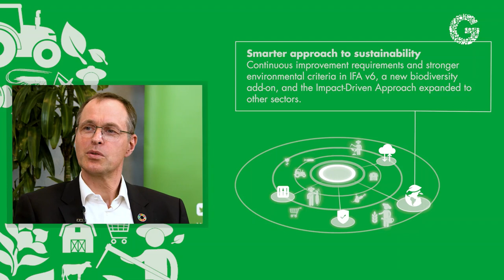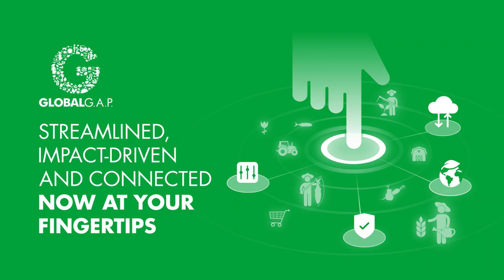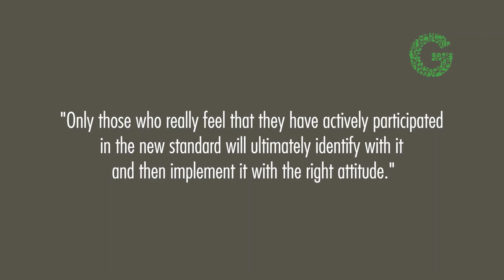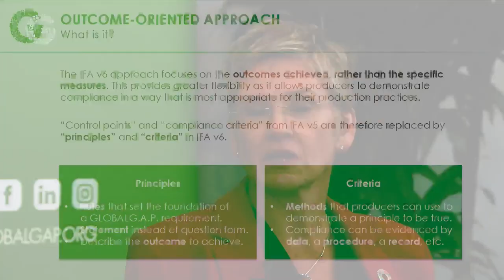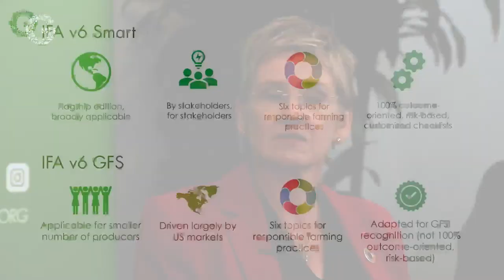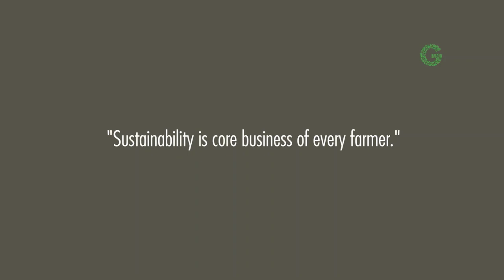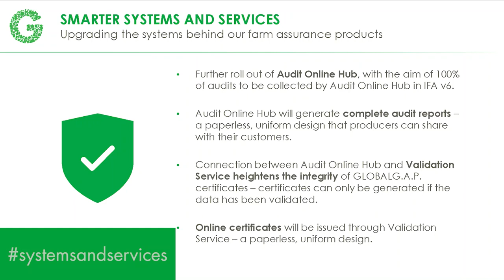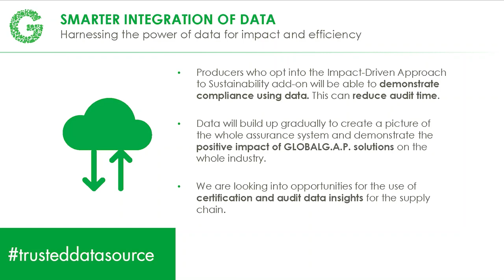The Future of Farming is Smart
'The Future of Farming is Smart - Introducing IFA v6, GRASP v2, and GLOBALG.A.P. Smart Farm Assurance Solutions'

GLOBALG.A.P. started 25 years ago and now reaches over 200,000 producers worldwide.

Committed to future-proofing our product portfolio, we have undergone an ambitious exercise designed to connect all our products and services in a smart, intuitive, and simple way.

The new approach is called Smart Farm Assurance Solutions, and we are pleased to be launching our new IFA v6 standard and GRASP 2.0 add-on as part of our ongoing commitment to innovation.

This work is a journey that will see us roll out more smart services and solutions throughout 2022.

Find out what the future holds for producers and supply chain stakeholders alike as GLOBALG.A.P enters a new, smart era.